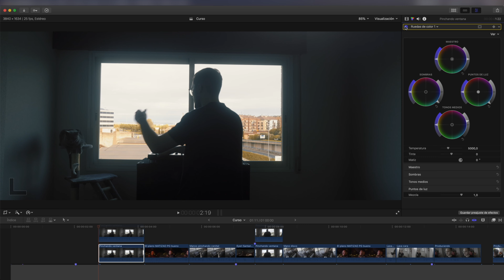Curso de Corrección de color - Uli Moreno Montana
Consigue un color de película en videos con formato LOG, paso a paso, siguiendo mi flujo de trabajo.